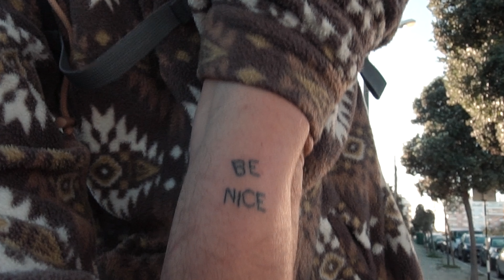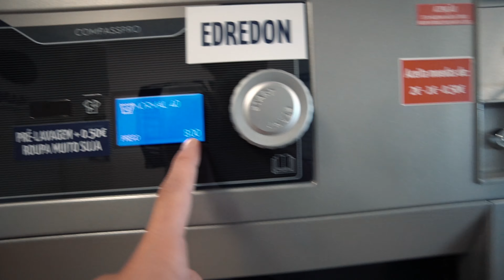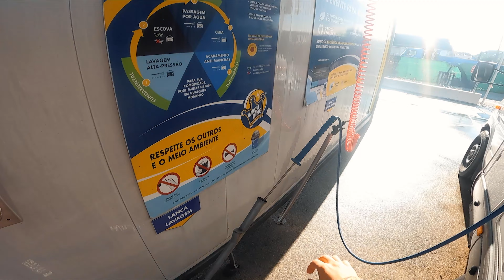Überwintern im Wohnmobil! Und NICHTS KLAPPT...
Wir Überwintern zum zweiten mal in Portugal und wie immer gibt es einige Hürden...